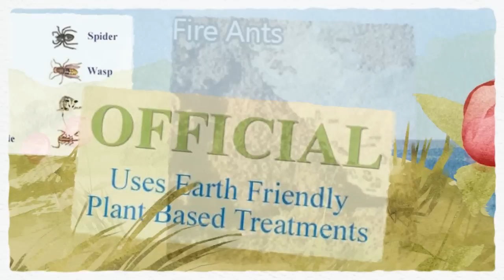Official Pest Control Selma CA Selma Termite Spraying 93662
Official Pest Prevention. Pest control company, ant control, bed bugs, rodent removal, pest, flea & tick treatments, flea spraying, animal removal, pigeon removal service of Selma California.